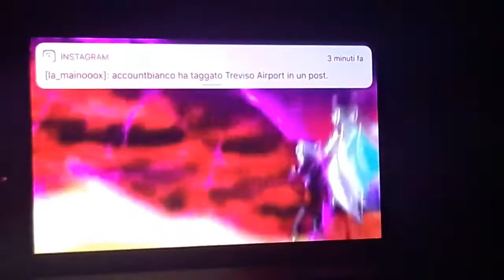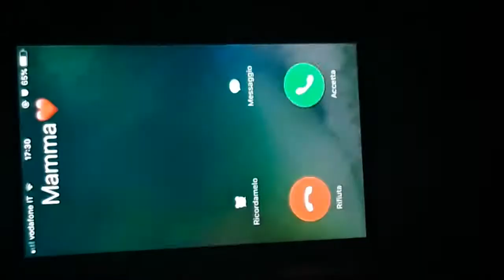Glitter force doki doki - ep. 1 stag.2 part.2.ita